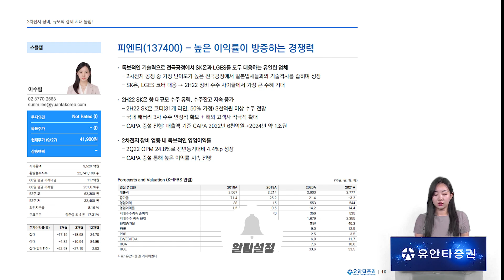피엔티 : 높은 이익률이 방증하는 경쟁력 - 이수림 연구원